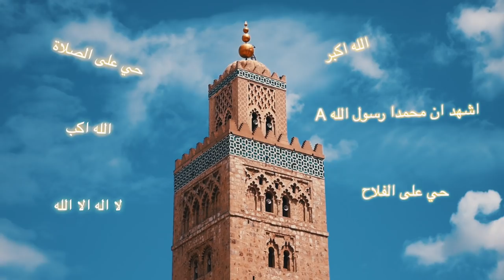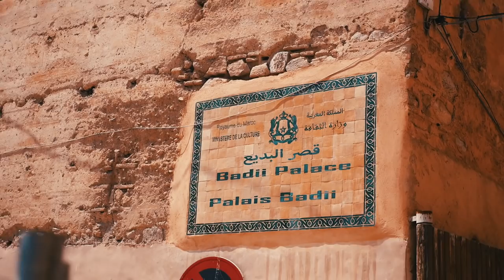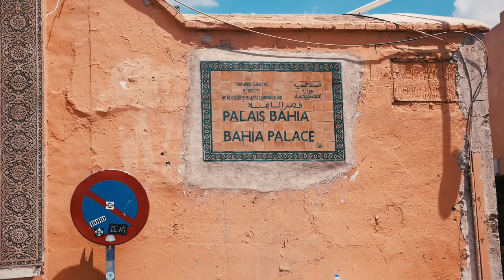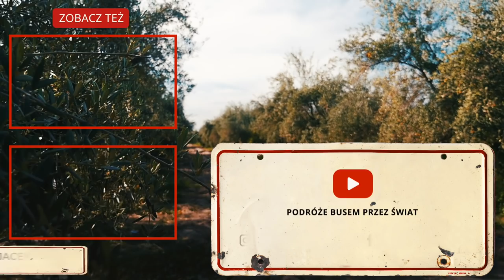MARRAKESZ w 48h (Maroko)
Marrakesz to jedno z najczęściej odwiedzanych miast w Maroku. Wąskie kolorowe uliczki w połączeniu z milionem mieszkańców i tysiącami turystów, dają miasto tak intensywne, że momentami aż przytłaczające. Marrakesz słynie z olbrzymich tłumów i z najbardziej nachalnych sprzedawców, nic więc dziwnego, że jedni to miasto kochają a inni nienawidzą. Ale są tu też miejsca dużo spokojniejsze, w których można odpocząć od bazarowego gwaru. W tym odcinku pokażemy wam, jak zwiedzić Marrakesz w dni, żeby doświadczyć jak najwięcej i polubić to miasto.

▶ 🔥Nasza nowa książka "Busem przez świat. Alaska i Kanada": 📒

MUZYKA: